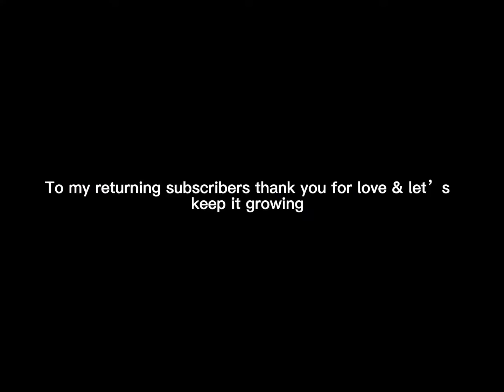Hyper realistic drawing of Black Panther|Blvckpencil |time-lapse video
0:00 intro
1:00 process
2:50 finished product